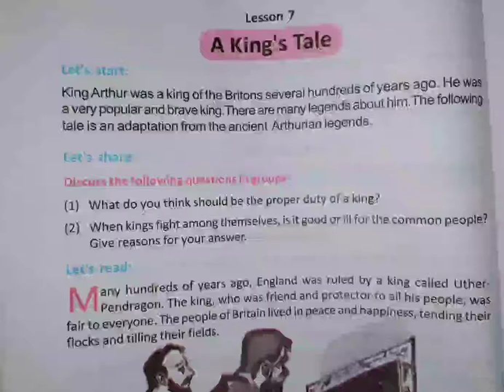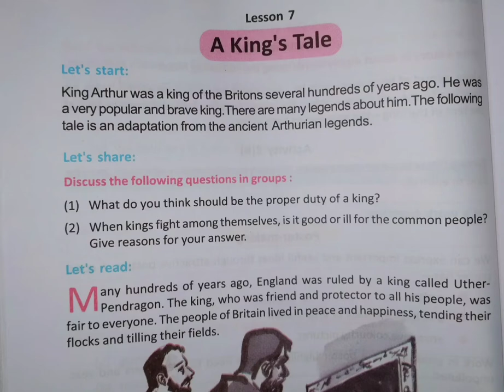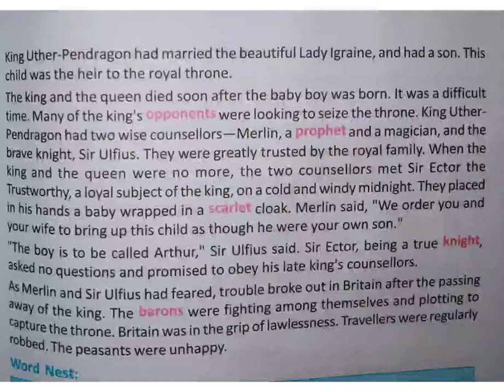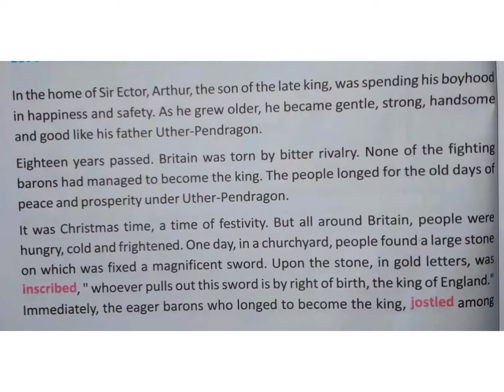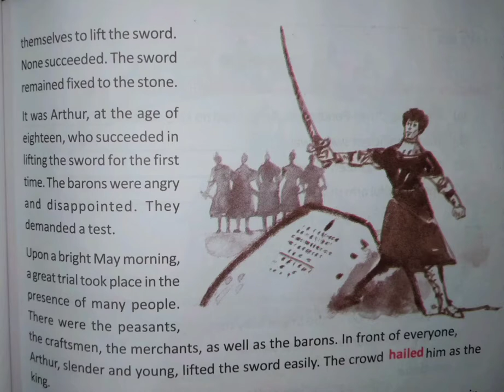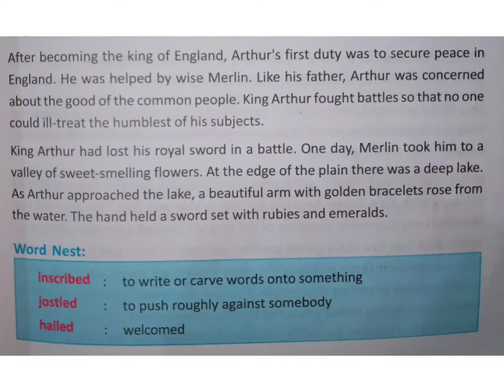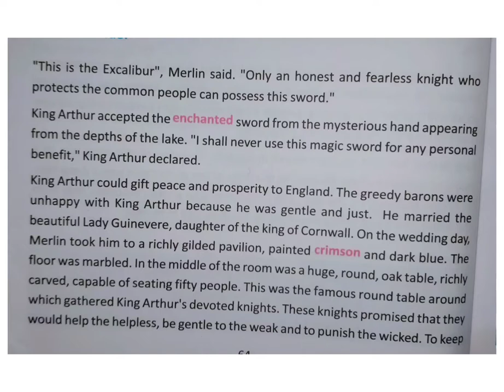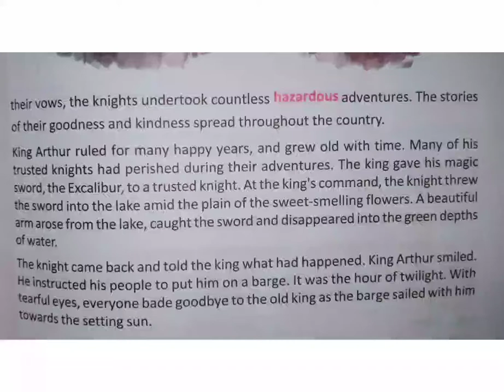A King's Tale_Class 8_lesson 7📝📚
and like if you're benefited